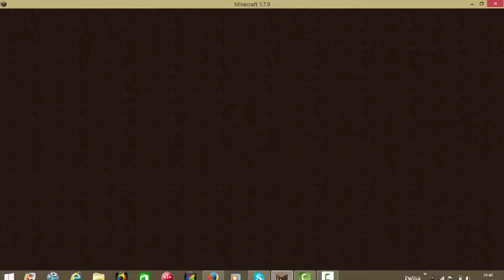Erste runde Bedwars mit Fabian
SOOO das ist nun unsere erste Runde auf dem GommeHD.net Server.Hoffe euch gefällt es